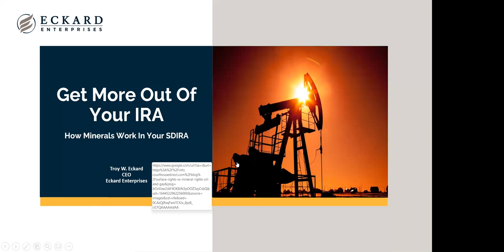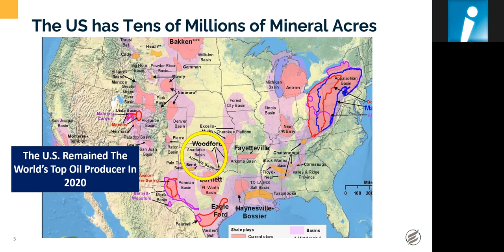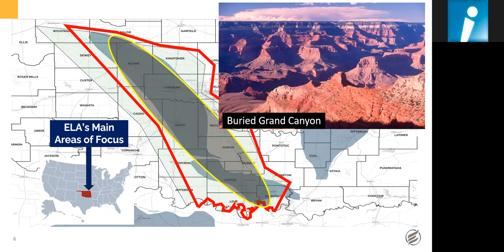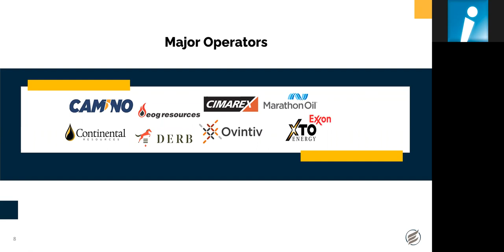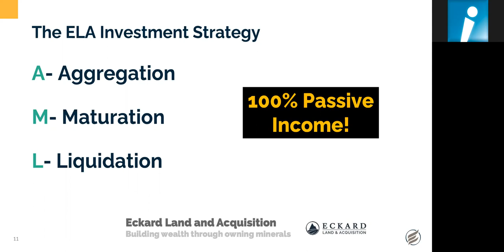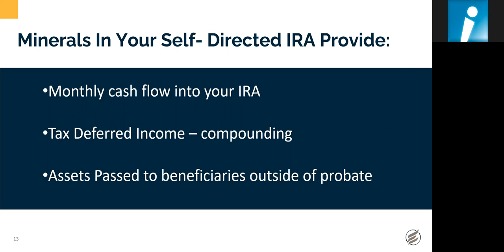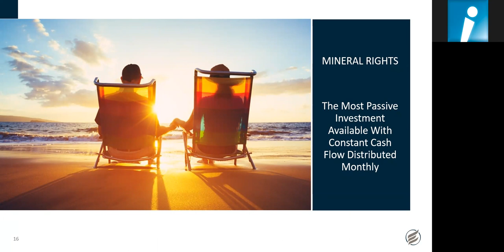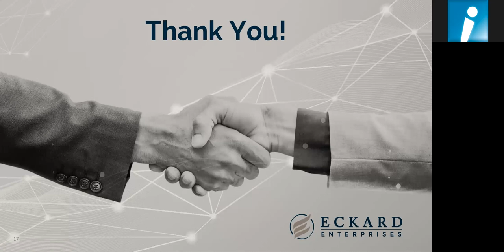Get More Out of Your IRA: How Minerals Work In Your SDIRA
iPlanGroup